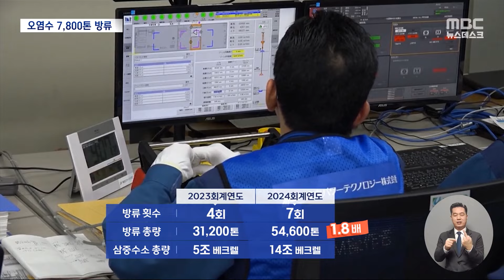오염수 4차 방류 시작‥4월부터 7차례 걸쳐 또 방류 (2024.02.28/뉴스데스크/MBC)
일본 도쿄전력이 후쿠시마 원전 오염수의 4차 방류를 시작했습니다.
작년 8월 첫 방류가 시작된지 반년이 됐는데,
올해 4월부터는 방류 횟수를 일곱 차례로 늘리고
방출 양도 늘릴 계획이라고 합니다.
최근 오염수 누출 등 방류에 따른 문제점이 잇따라 발생하면서
우려도 커지고 있는데요.ㅤ